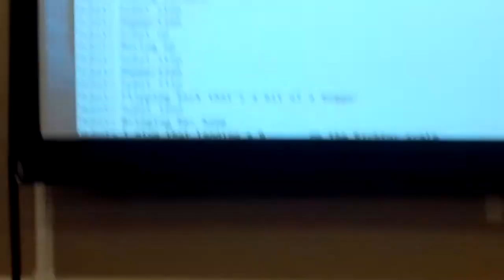Amazing demo of @NodeCopter by @teabass at robotsconf